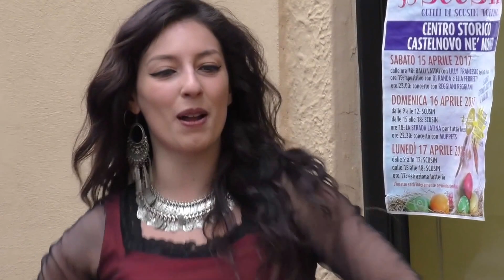CASTELNUOVO MONTI la moto la band e SCUSIN nel dì di Pasquetta